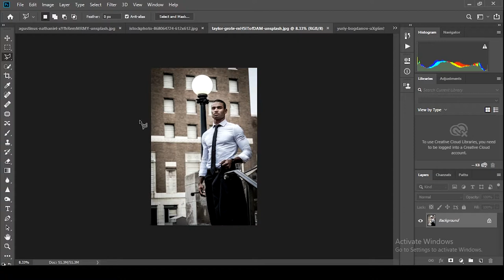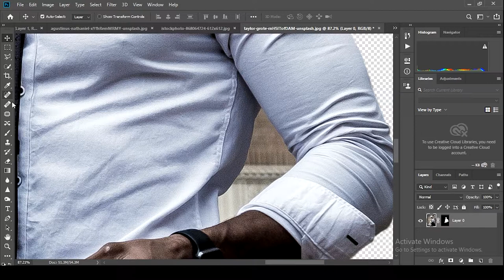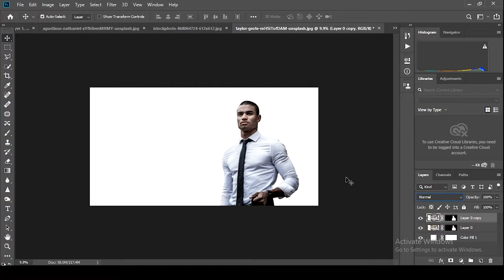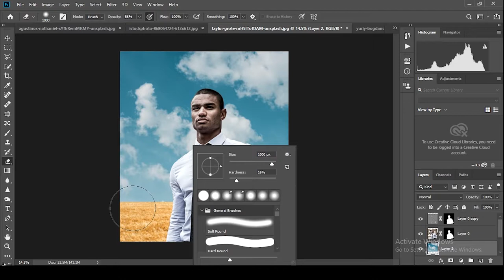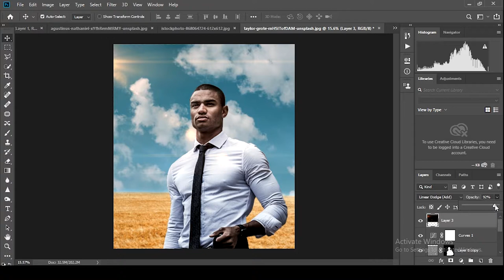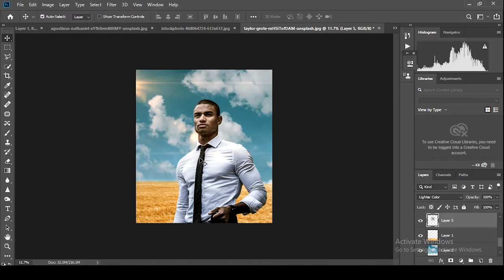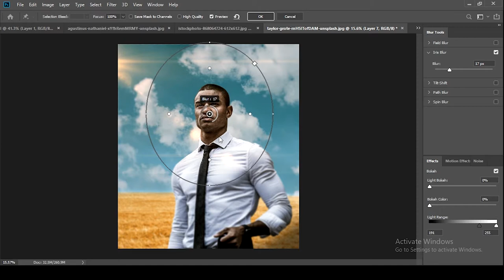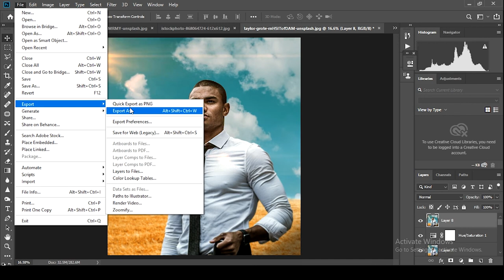Photoshop Tutorial - Edit and change photo background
Hello my name is Hussein Ghazi
I am a freelance Video - Photo Editro & Graphic Designer.

photoshop manipulation for beginner